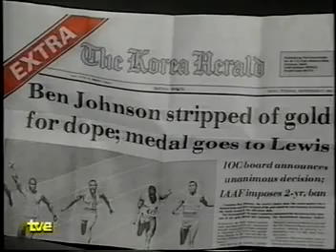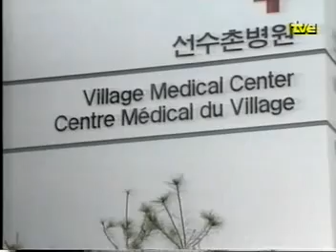CASO BEN JOHNSON 1988 - TVE2 VHSRIP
Incluye un resumen del URSS-USA de baloncesto